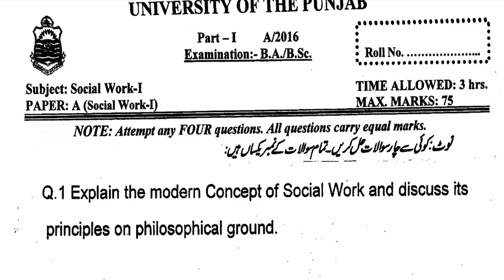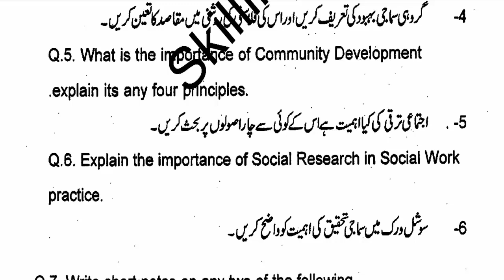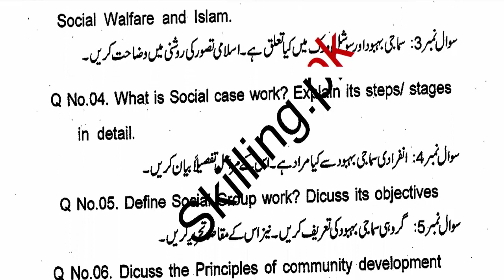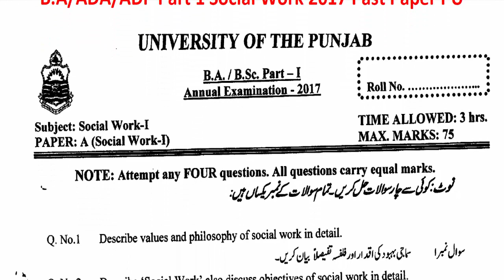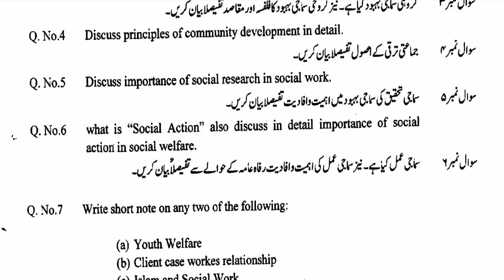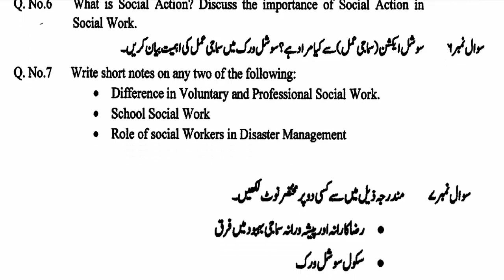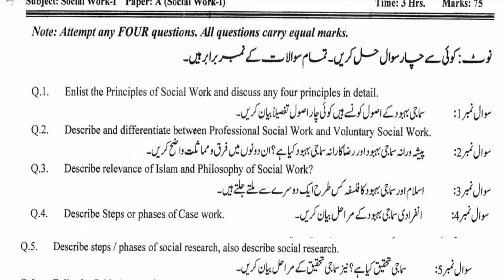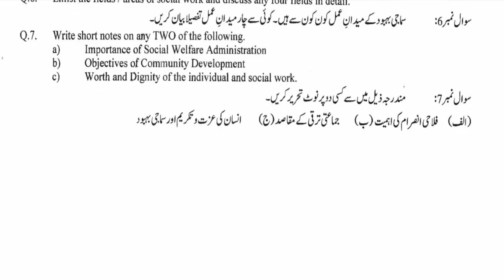BA BSC ADP Part 1 Social Work Past Papers 2016 To 2019 Punjab University BA BSC ADP Past Papers PU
Copyright lines 👉